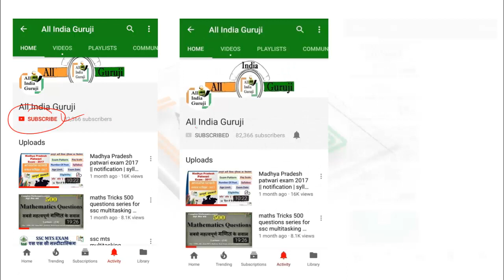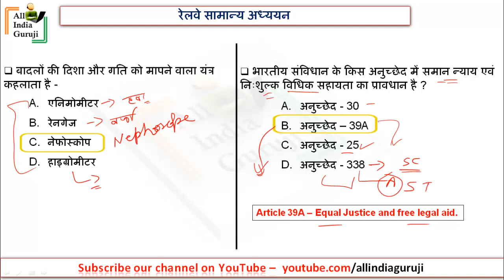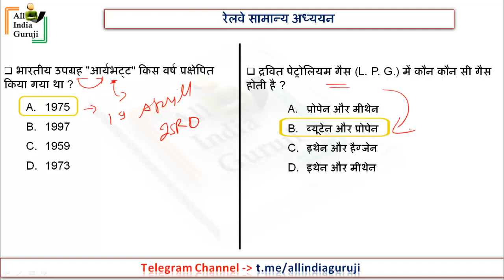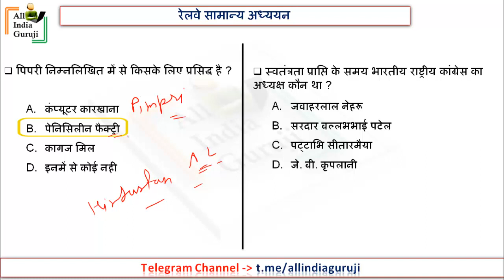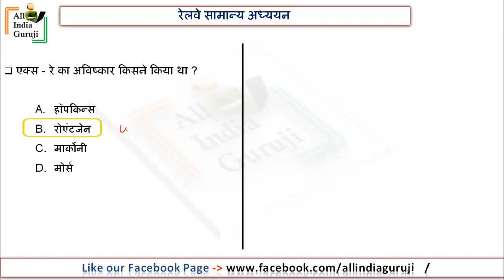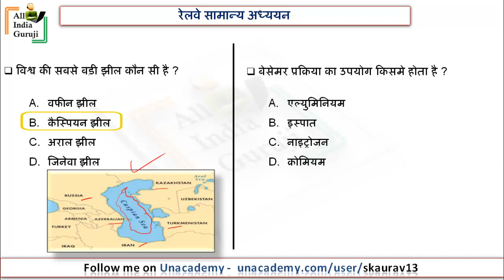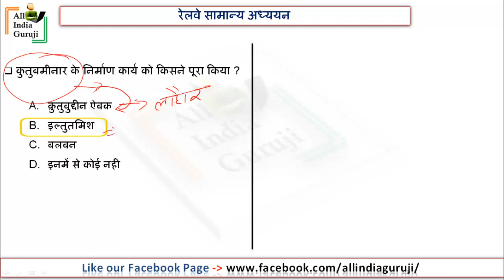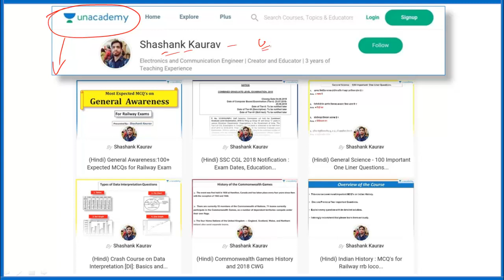Day-8 Railway gk Group D, ALP, RPF Exam Previous year question paper in hindi